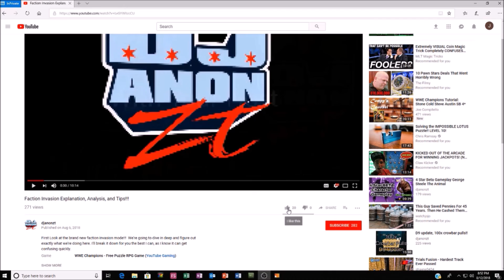40x headliner opening July 2019